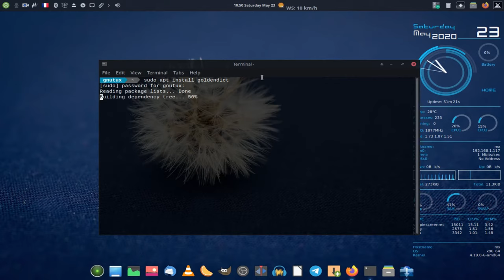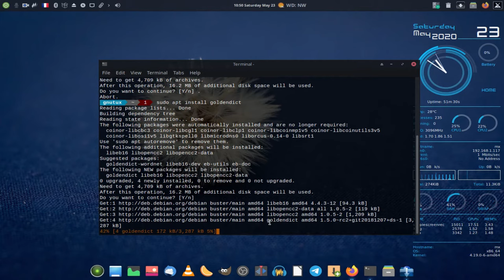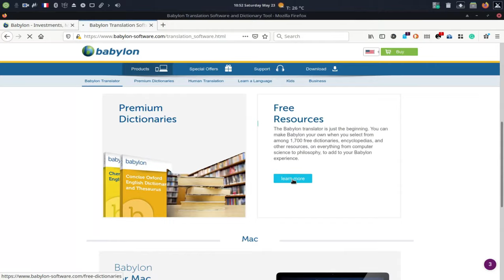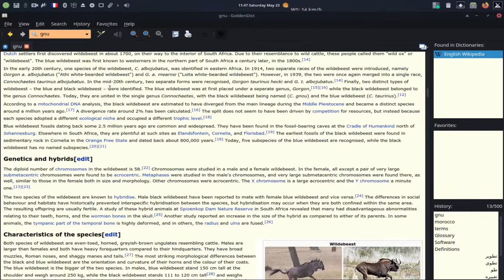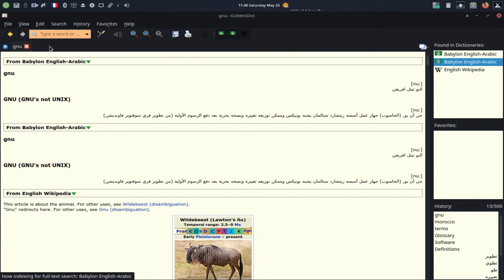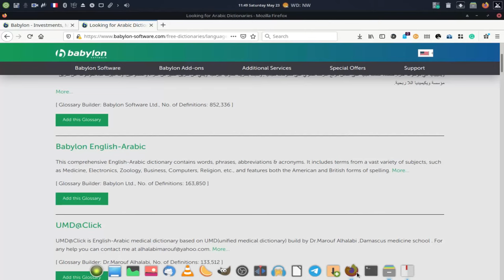Goldendict:قاموس لترجمة الكلمات إلى مختلف اللغات بدون أنترنت.